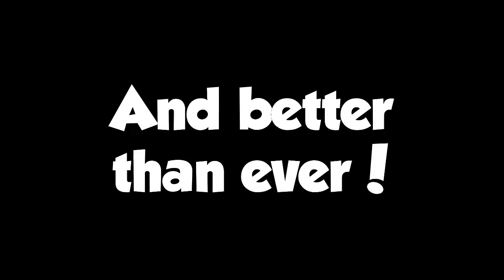Timelapses are back!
Happy to say that time lapses are back! and they are here to stay!
I am now using Camera Studio for my time lapses!